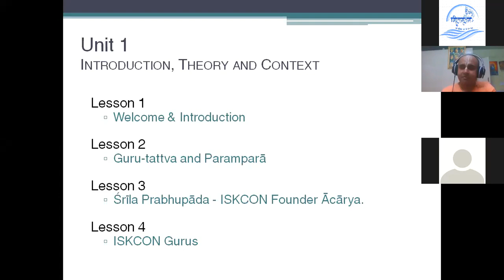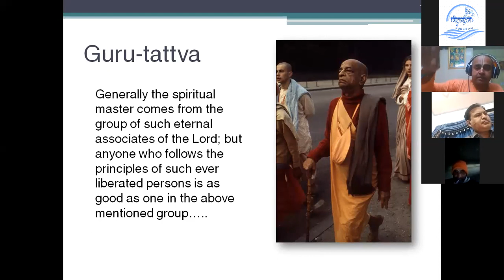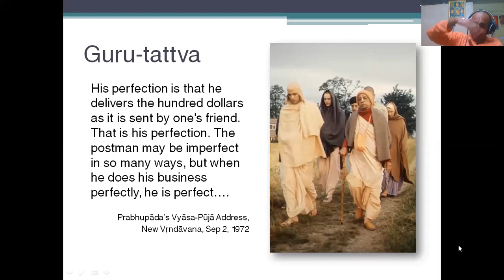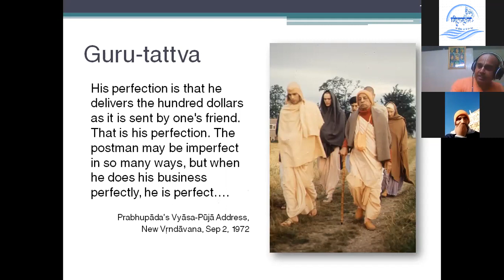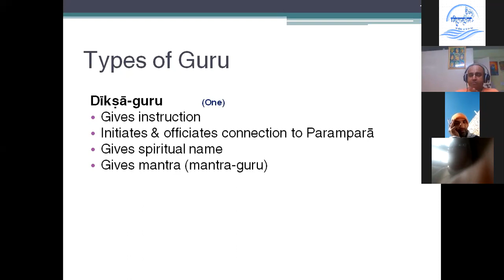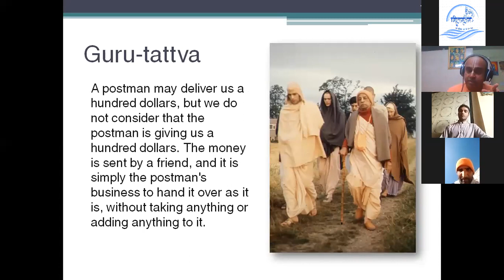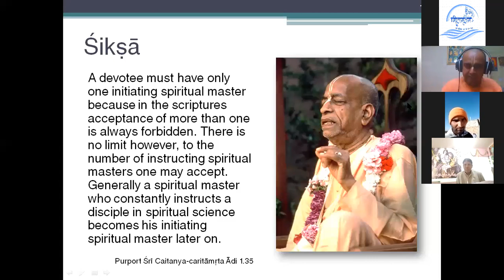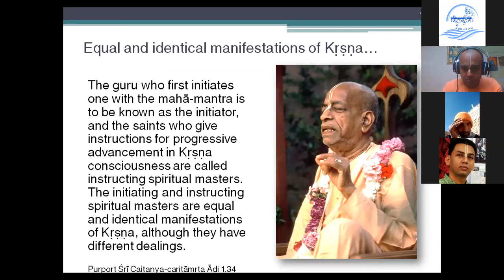IDC Day 2 Pakistan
1st formal online ISKCON Disciples Course for devotees in Pakistan in Urdu / Hindi Oct-Nov. 2020. Around 45 devotees are taking part in this throughout Pakistan